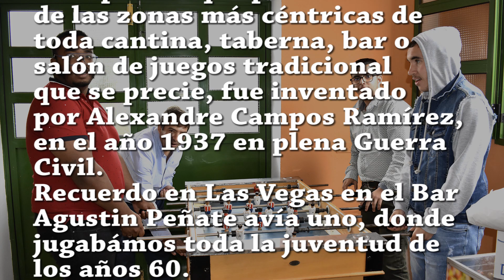PARTIDAZO AL FUTBOLÍN 2023.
Recuerdo en los años 50/60/80 en el Bar Agustín Peñate las partidas al
futbolín, hoy día se sigue jugando con amigos.
Marzo de 2023.
Cámara y realización:
Ángel Peñate (valSevideo)